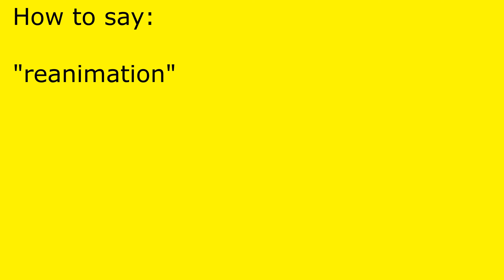How to pronounce reanimation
reanimation pronunciation.